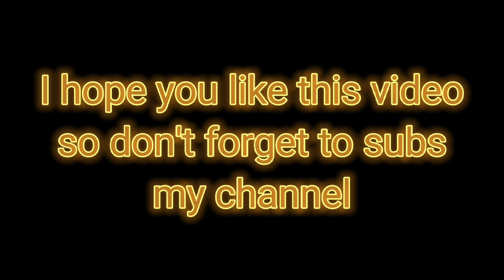hill climb racing 2 Top 5 best animations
hill climb racing 2 Top 5 best animation
guys these animations are best in my opinion so don't send comments about it